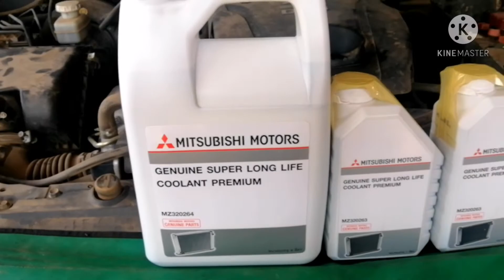EP.6 เปลี่ยนน้ำยาหล่อเย็น New Triton 4N15